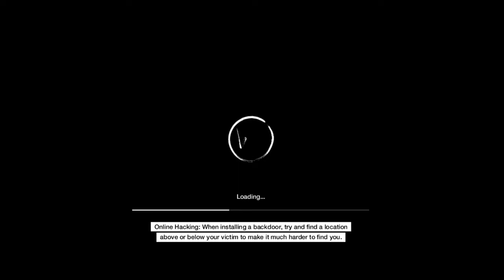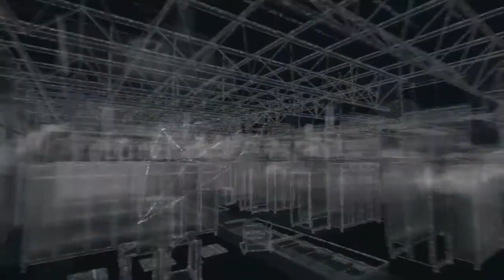Watch Dogs- Messing Around #2- But I Was Safe!?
Just messing around, playing Watch Dogs.